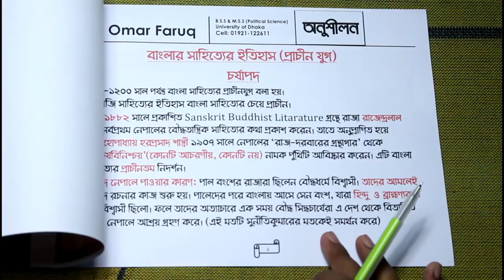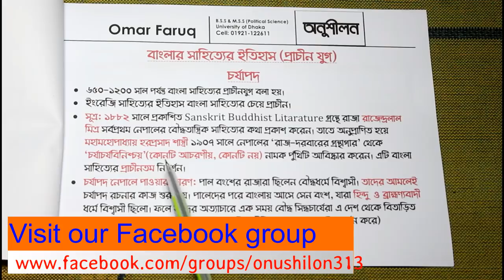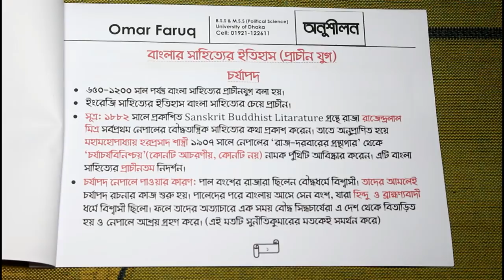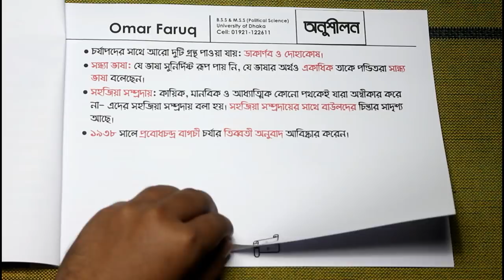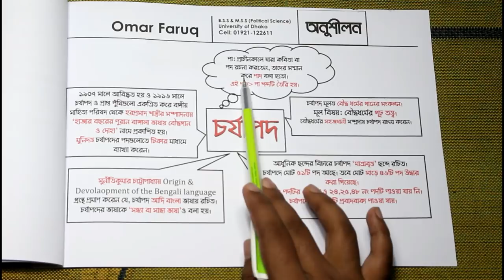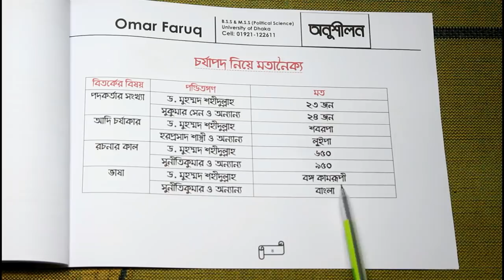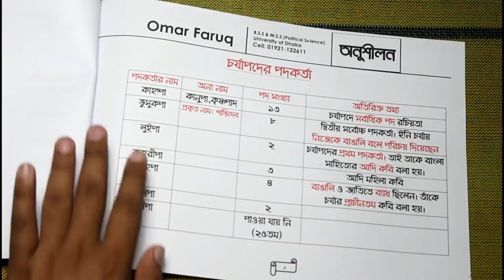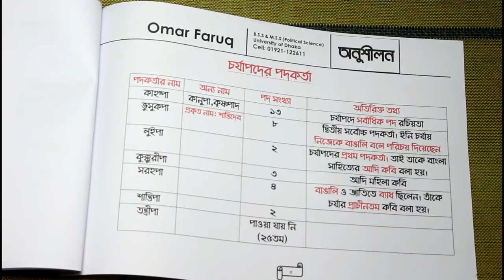চর্যাপদ-Corjapod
বাংলা সাহিত্যের ইতিহাস অনেক পুরোনো। বাংলা সাহিত্যের প্রাচীনতম নিদর্শন চর্যাপদের মাধ্যমে এর যাত্রা শুরু। ১৯০৭ সালে নেপালের রাজ দরবার থেকে চর্যাপদের পুঁথিটি পাওয়া যায়। এরপর ১৯১৬ সালে এটি প্রকাশিত হয়। তারপর থেকেই শুরু বাংলা ভাষা উদ্ভব ও বিকাশ নিয়ে গবেষণা।
কিন্ত প্রশ্ন হচ্ছে- হরপ্রসাদ শাস্ত্রী নেপালেই বা গেলেন কেন? বাংলা সাহিত্যের প্রাচীনতম নিদর্শন বাংলায় না হয়ে তা নেপালে পাওয়া গেলো কেন?
 প্রতিটি প্রতিযোগিতামূলক পরীক্ষাতেই চর্যাপদ থেকে প্রশ্ন আসে। আশা করি এই ভিডিওটি দেখলেই  চর্যাপদ সম্পর্কে সব ধারণা পরিষ্কার হয়ে যাবে-

Presenter: Omar Faruq
University of Dhaka